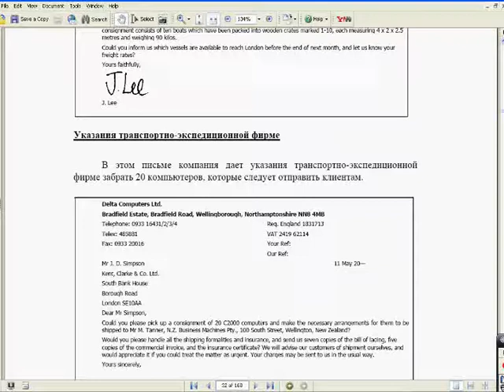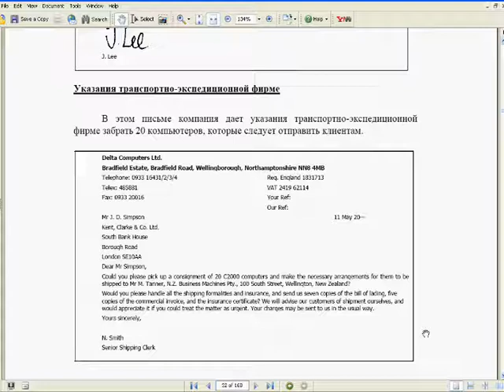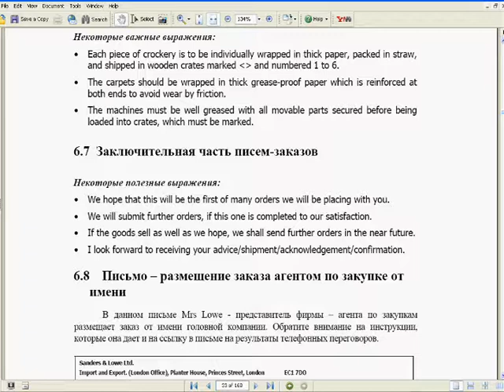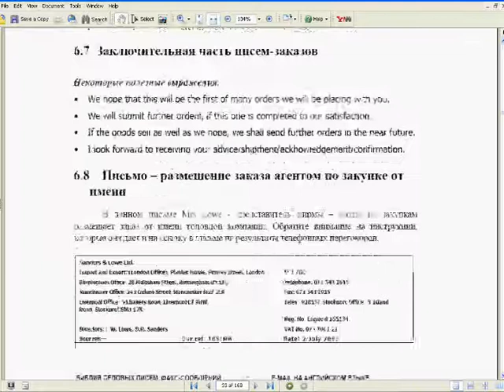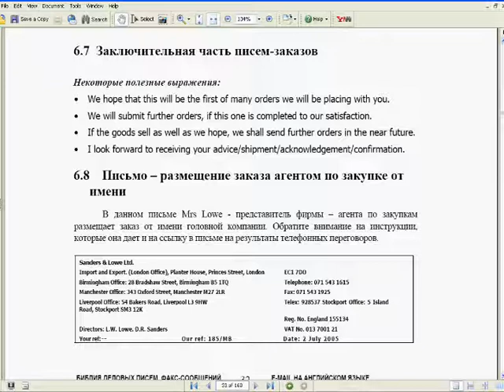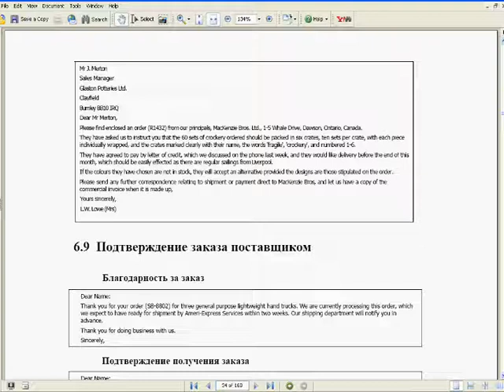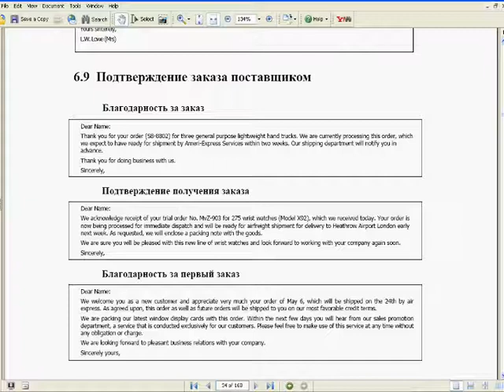деловая переписка на английском